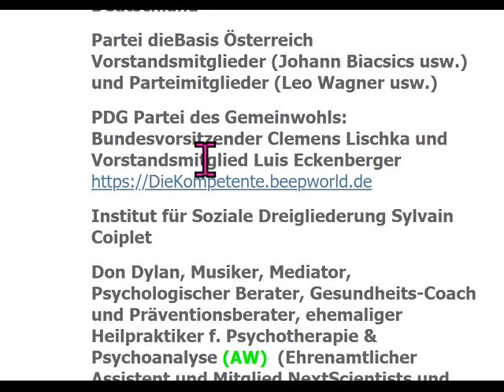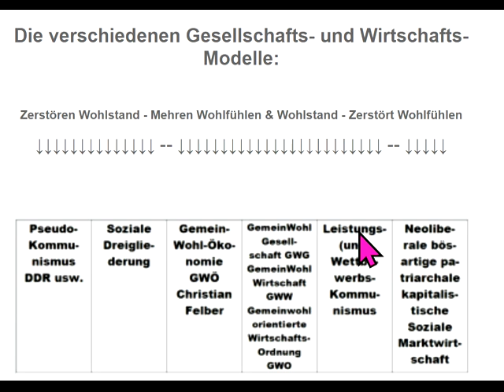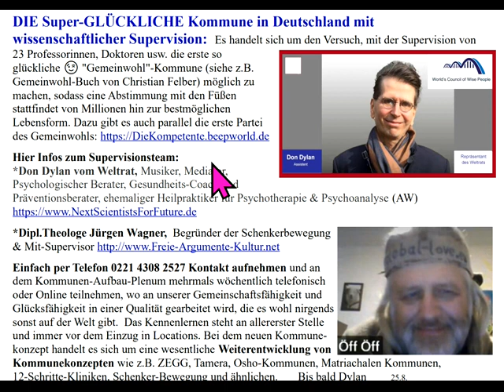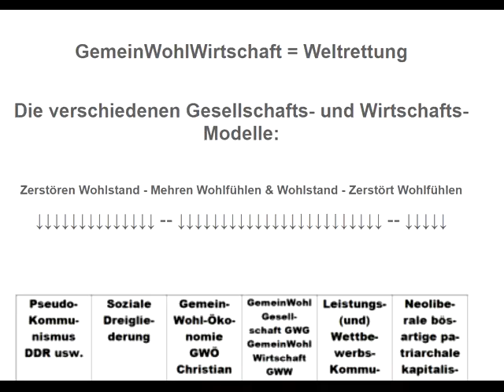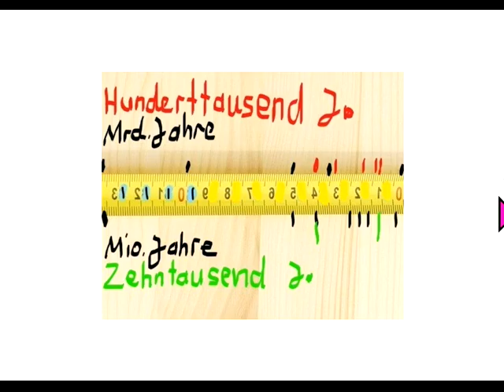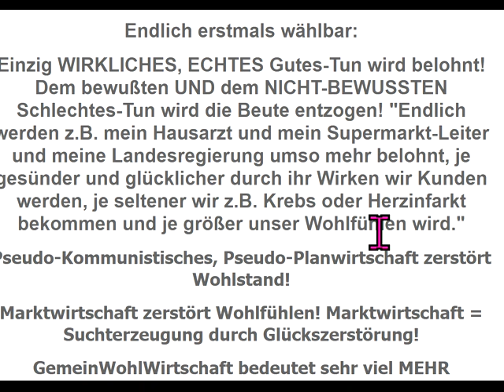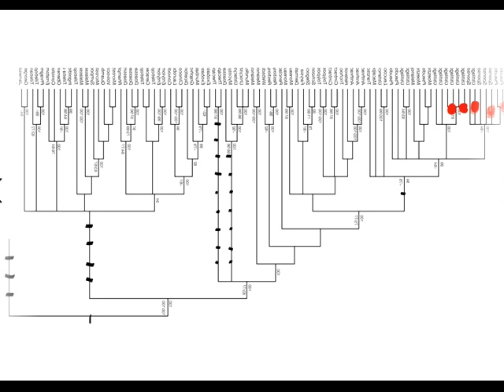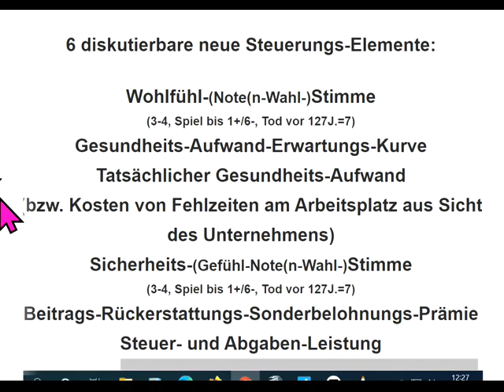dieBasis David Siber in ZDF : "Kapitalismus abschaffen: Ja" Impflicht da! Gemeinwohl-Ökonomie Felber